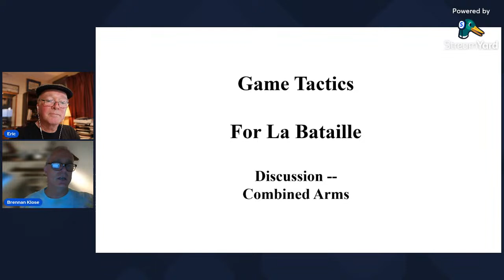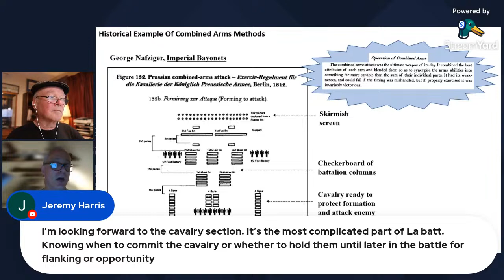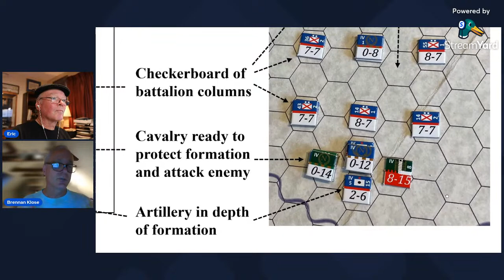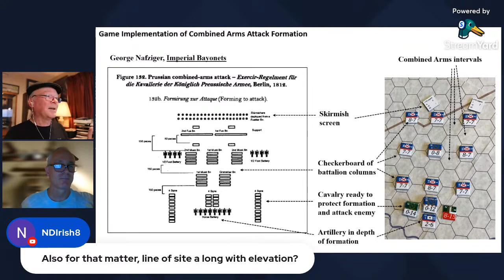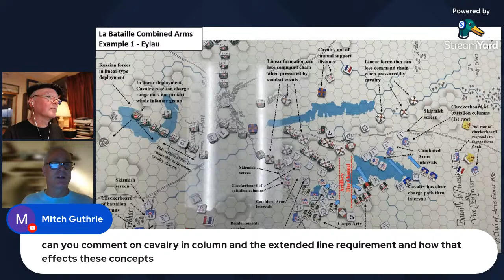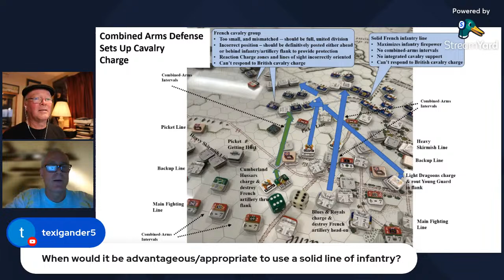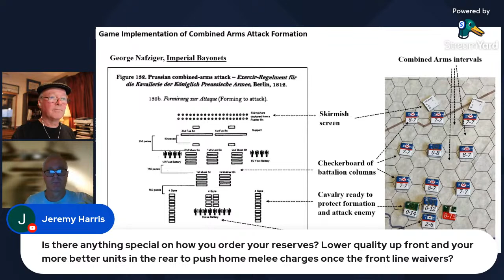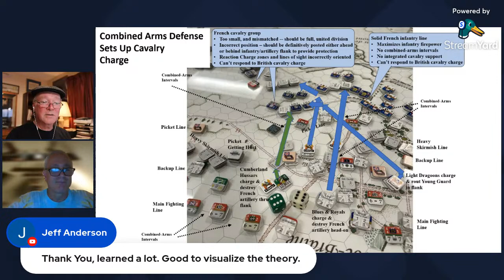Tactics Talk #1 - How to Use Combined Arms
Eric and Brennan discuss how to use combined arm tactics in Napoleonic wargames such as La Bataille.